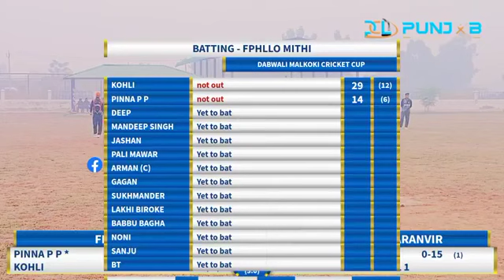Abul khurana ( Gora tarmala, Jashan gbh) vs Phullomithi ( Sanju bathinda ,Noni) Pool clear match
ABUL_KHURANA(GORA TARMALA & JASHAN GIDDERBHA)
Vs
PHLLOMITHI(NONI KUTTI KISHANPURA &SANJU BATHINDA)
Battiing:- ABUL_KHURANA
Over:- 5